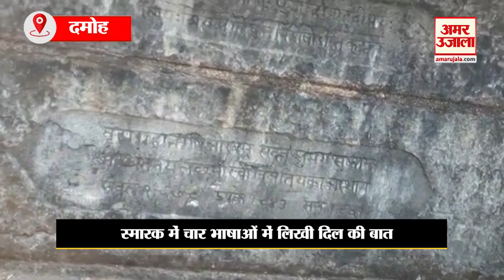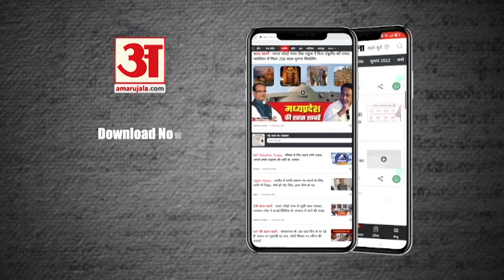MP News: पत्नी की याद में कवि ने पत्थर पर लिखी दिल की बात, मोहब्बत की दास्तां बयां कर रहा स्मारक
वैलेंटाइन डे को प्रेम के दिन के रूप में पहचाना जाता है। इस दिन प्रेमी अपने प्रेम का इजहार करता है। दमोह जिले के हटा ब्लॉक में पति पत्नी के प्रेम की मिसाल पेश करता एक स्मारक है, जिसमें एक कवि ने अपनी पत्नी की याद में पत्थर पर छैनी, हथौड़े से अपने दिल की बात लिख डाली। इतना ही नहीं बाद में कवि और उनकी पत्नी के नाम से ही इस वार्ड का नाम 'रमा कवि वार्ड' रखा गया। हटा नगर पालिका के 15 वॉर्डों में से इस वॉर्ड की एक अनोखी पहचान ये प्रेम का स्मारक है।